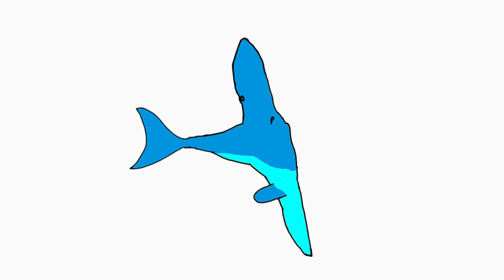Jongeren DIGI atelier_Academie Berchem